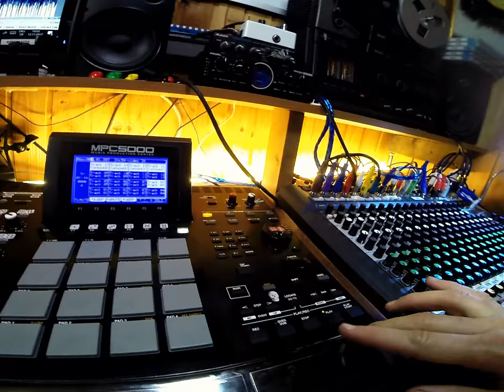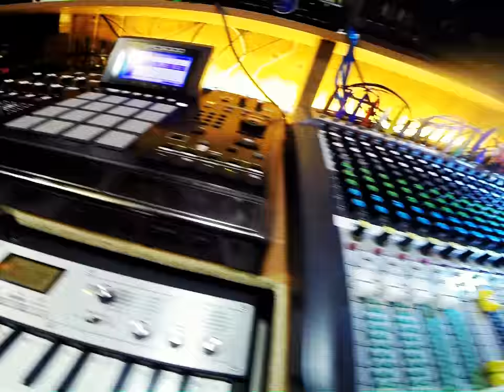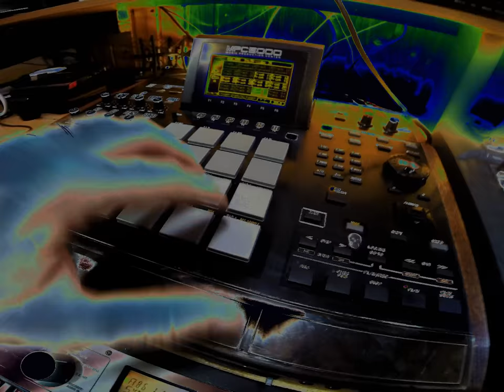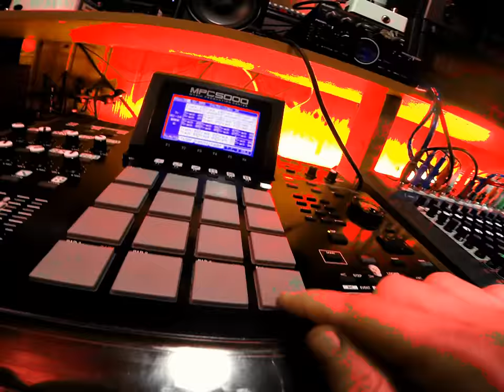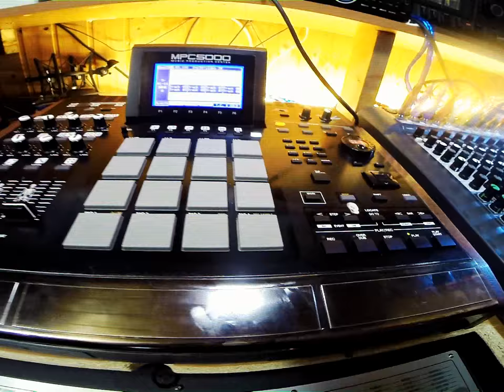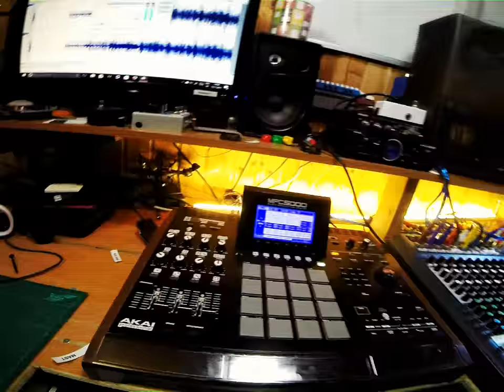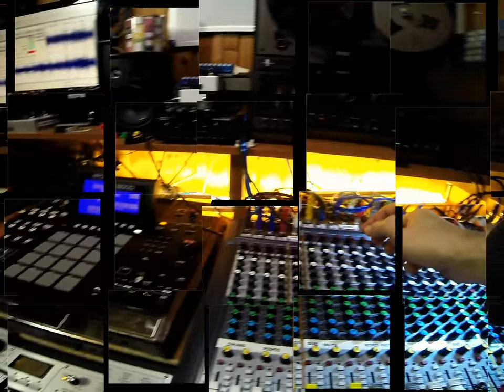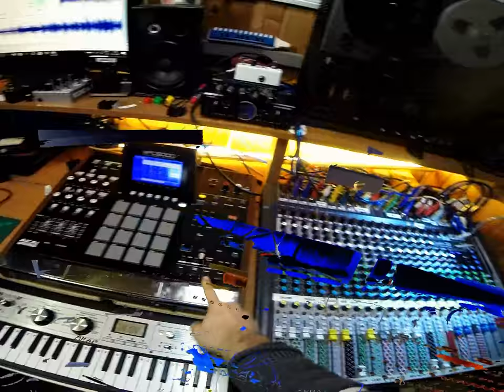Making a Youtube video with John Green LIVE Dub Reggae Mix Down Knobs & Faders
These dub tracks are from the "All The Instrumentals" album under Global Reverb. Available from all good stores online. 60 tracks of Dub Reggae beats way too much bass and in your face! Chill out and kick back to the collection.
A taste of my progression through dub varieties, all originals, all the time.
Donors names will be highlighted in the comments section in perpetuity (forever) for any amount. Any one that donates over $25 gets an instrumental song made in their name, and put in the creative commons, no copyrights, a royalty free song to use in videos or Vlogs. I love making music for you.
There are synthesizers and lofi samples mixed in with keyboards and pads along with the occasional string stab or trumpet blast making its way out of the proverbial ether. The originals are very good tunes with some fresh flavors baked into the vibes.
What you will hear on this channel are 100% original music compositions from John Green AKA More Bass AKA Global Reverb (Dub) AKA The Dub Specialist. Ambient Remix More Bass I Need You No Drums Synthesizers and Samples Lofi Music